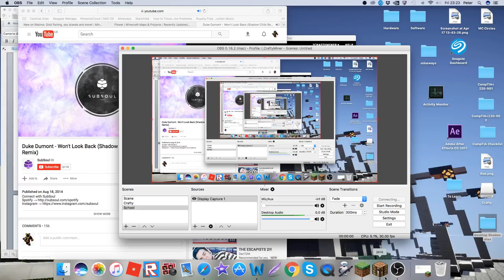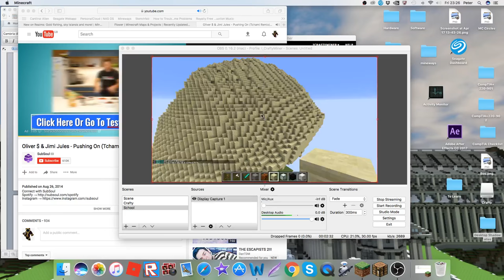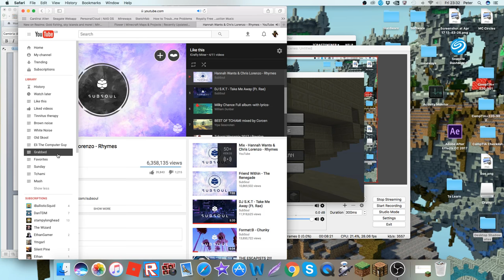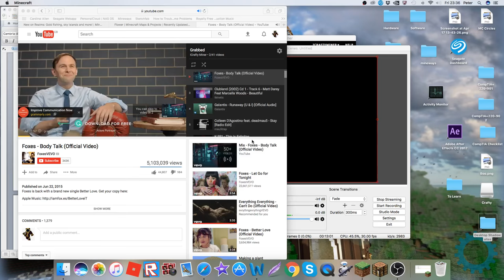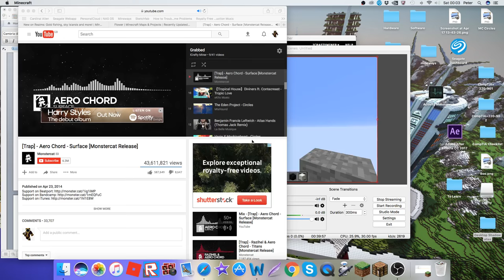Making a giant mushroom